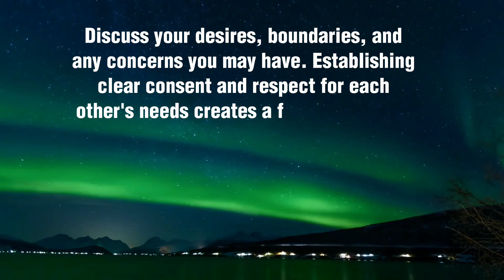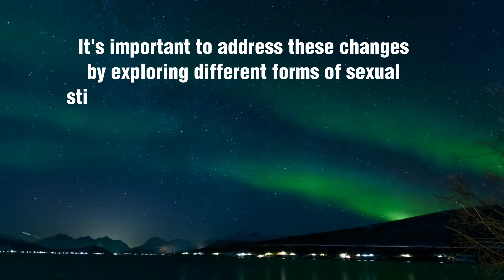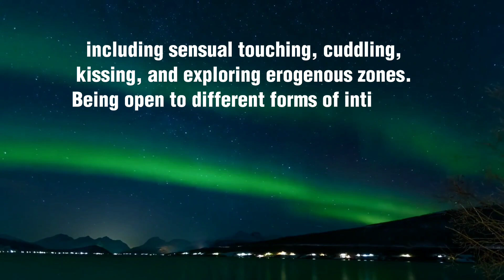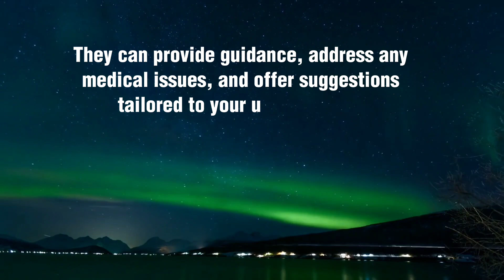"What to know about sex for women 80 and over" Older Female Sexuality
What to Know About Sex for Women 80 and Over: Celebrating Sexual Well-being in Later Life | older women Sexuality

In this video, we delve into the topic of sex for women aged 80 and over. Discover how women can continue to embrace their sexuality and enjoy fulfilling experiences as they navigate later life. From addressing physical changes to nurturing emotional well-being, we explore important considerations for women in this age group. Whether you're an older woman or someone who supports and cares for an older woman, this article provides valuable insights and guidance. Join us as we celebrate sexual well-being and empower women to navigate their sexual journey with confidence and self-compassion.

Embracing Intimacy: Exploring Sex for Women 80 and Over
Age Is Just a Number: Navigating Sexual Well-being for Women in Their 80s and Beyond
Rediscovering Pleasure: A Guide to Sexuality in Later Life for Women 80+
Beyond Taboos: Empowering Older Women's Sexual Journey at 80 and Over
Celebrating Sexual Vitality: Insights into Women's Sexual Health in their 80s
Honoring Desire: Understanding Sexuality for Women 80 and Above